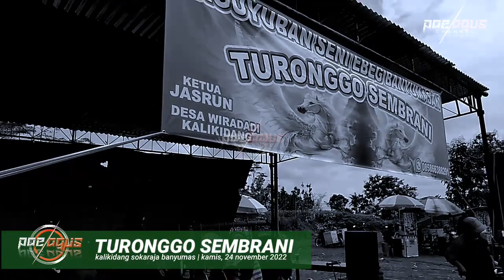Tarian pambuka sesembahan | ebeg TURONGGO SEMBRANI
Lokasi :
Desa Kalikidang
Kecamatan Sokaraja
Kabupaten Banyumas